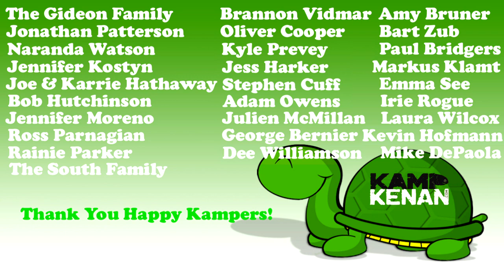Slinky & Pinky Update (Are they getting along?)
Slinky and Pinky have been living in the new giant monitor lizard habitat for exactly one week!  Let's see if these two will be able to successfully live together in this new Aquascape ecosystem in the backyard.

Kamp Kenan is the place for serious reptile lovers!  We have tons of expert info on pet lizards, snakes, turtles, tortoise, sulcata tortoise, red foot tortoise, crocodiles, alligators and all sorts misunderstood creatures.  We also love to learn from other animal experts, King of DIY & Brian Barczyk, who are happy to share knowledge about pets.  We love reptiles & science and we know you do too. Animal conservation in the modern world matters, we're out there living it and doing it every day in Florida. This is real life, these stories are real, and our sole purpose is education in action so that you can learn something new every day and one day perhaps get involved yourself.